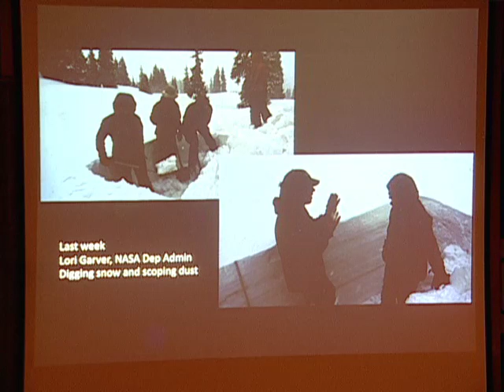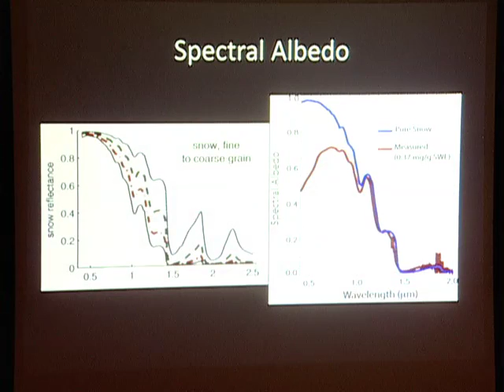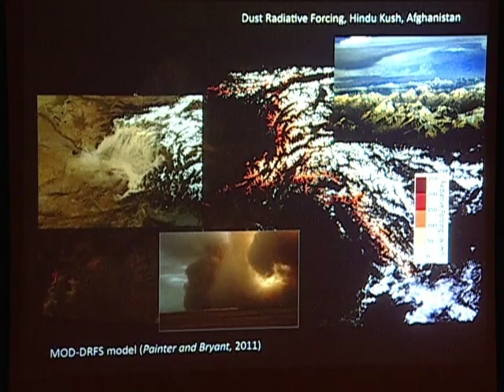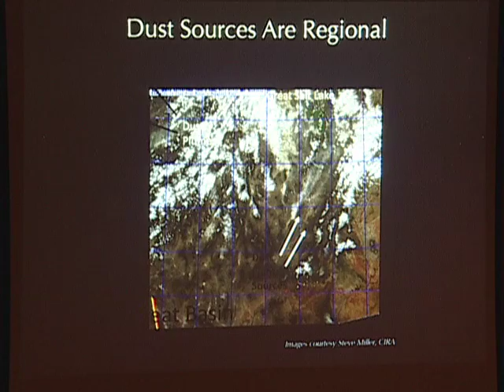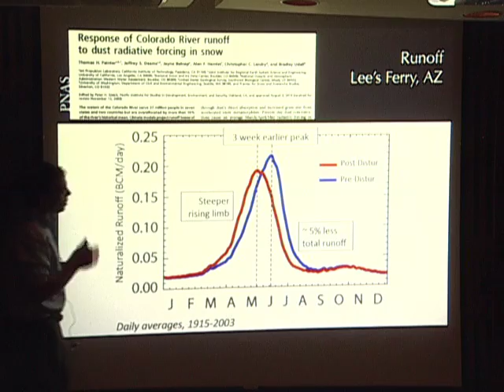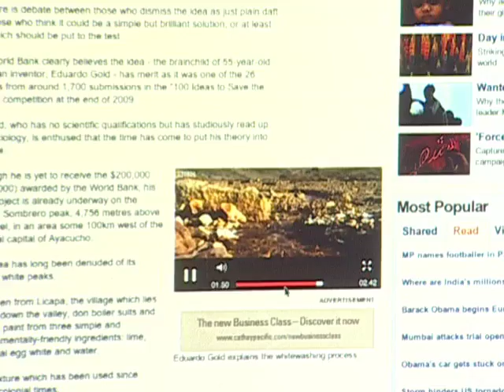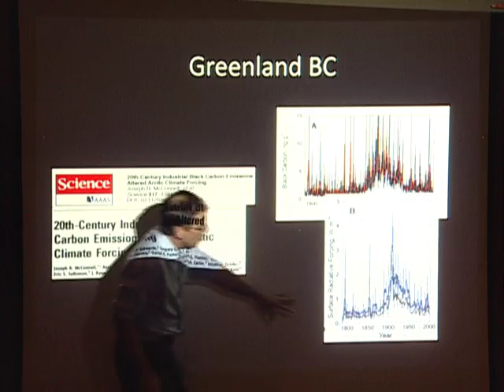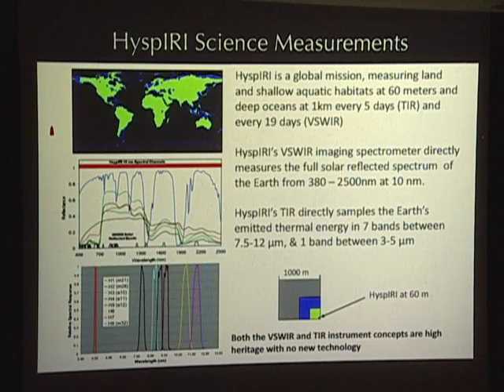Climate Physics and Geoengineering - Part III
JPL's Thomas H. Painter discusses influences of dust and black carbon on melt of snow and ice: mitigation and geoengineering in this short course (May 23, 2011).